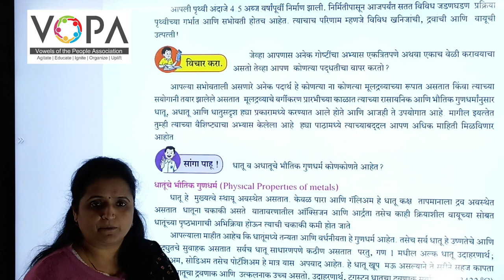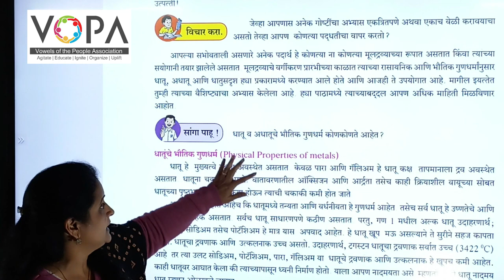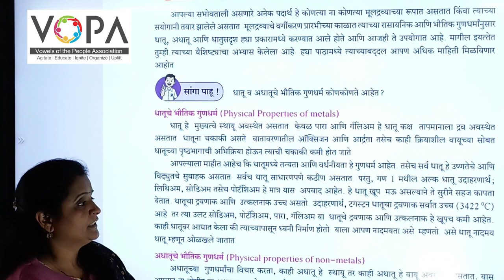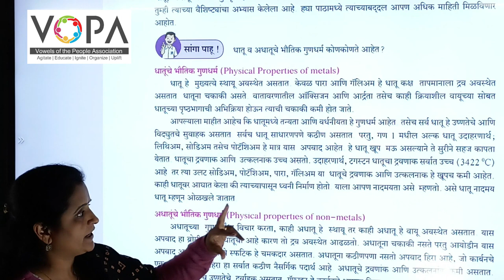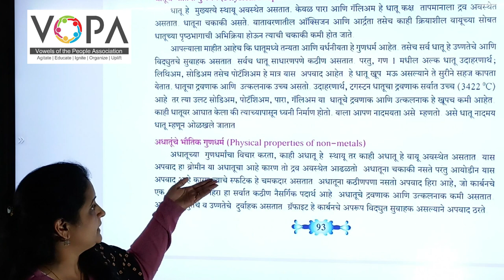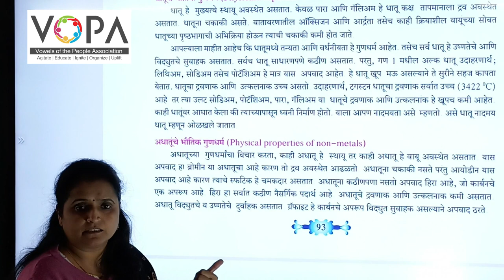१० वी | राष्ट्रीय प्रज्ञा शोध परीक्षा विज्ञान | धातू विज्ञान - धातूंचे भौतिक गुणधर्म | V-School